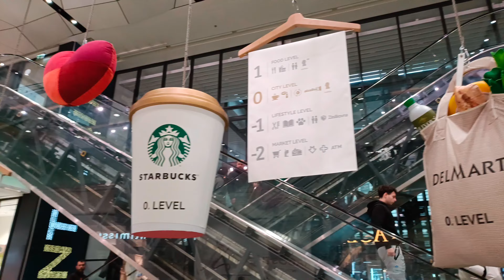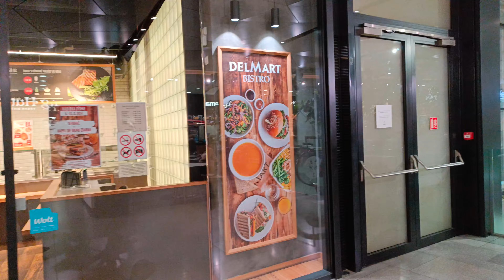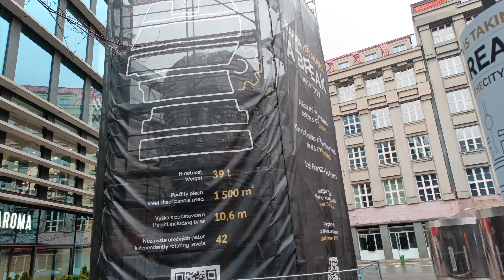ЧЕХИЯ. ПРАГА! ПОНРАВИЛОСЬ ЛИ МНЕ В ПРАГЕ? 😳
С моей белорусской зарплатой надо ГОД РАБОТАТЬ на поездку в Прагу! 😳